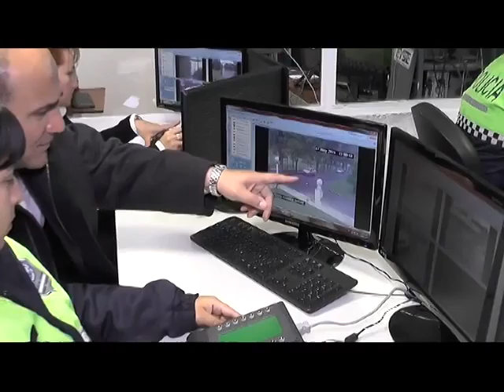Manzur: "El gran desafío que tenemos es un Tucumán más seguro"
Durante la mañana de hoy me estuve interiorizando sobre los trabajos que realiza el Centro de Monitoreo 911, este centro dispone de tecnología de punta que asegura el eficaz funcionamiento del Sistema, de hecho está considerado, por sus características, como el segundo más importante en el país.
Todo lo que tiene que ver con seguridad ciudadana es uno de los temas centrales, al igual que trabajar en prevención.
Nuestra expectativa hacia adelante es multiplicar estos centros, en diferentes áreas y regiones.
No se puede improvisar, hay que tener una política clara y todos los días ir dando un paso, estamos trabajando duro y apostando todo lo que está a nuestro alcance para que Tucumán sea más seguro.